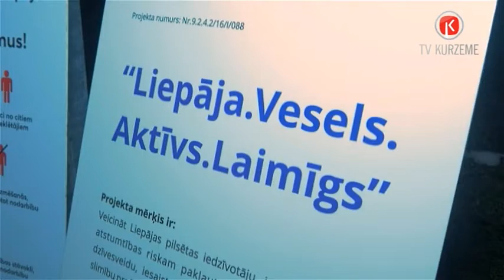Liepājā pieejamas plašas iespējas veselības veicināšanai